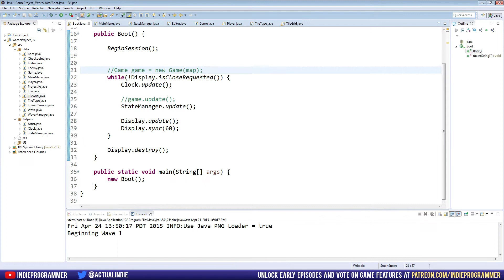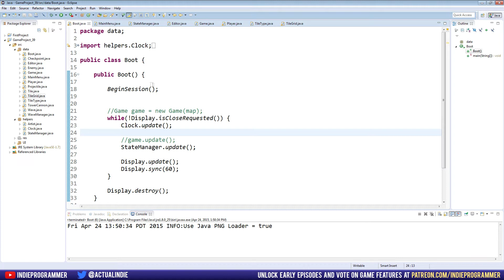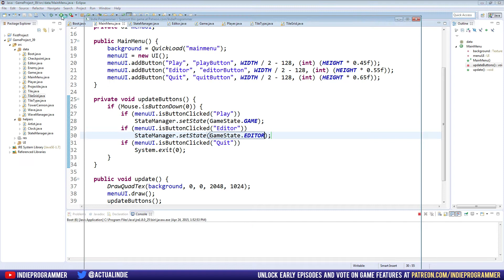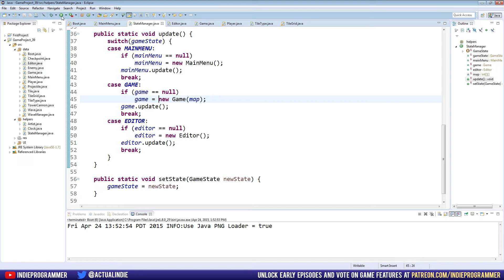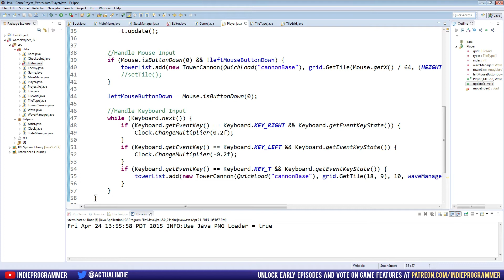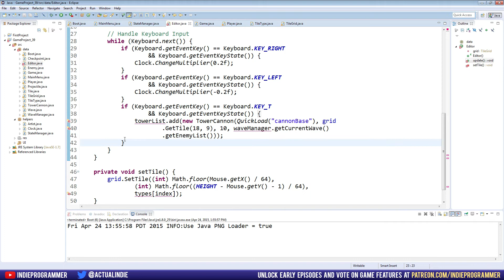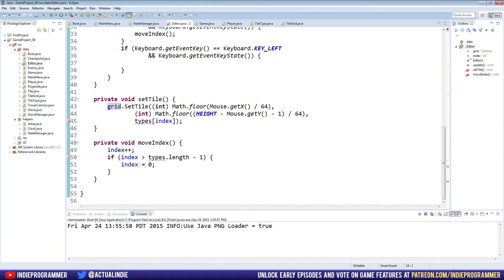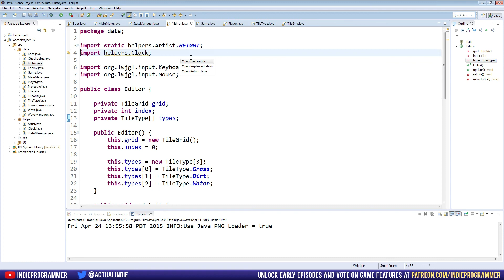Game Programming 40 - Editor Mode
This week we put our other menu buttons to work by implementing a "Quit" feature as well as a basic Editor mode!

Big thanks to the following Patrons who helped make this episode possible:
 - Sandra Z.
 - Darryl S.
 - Ben S.
 - Andrew V.